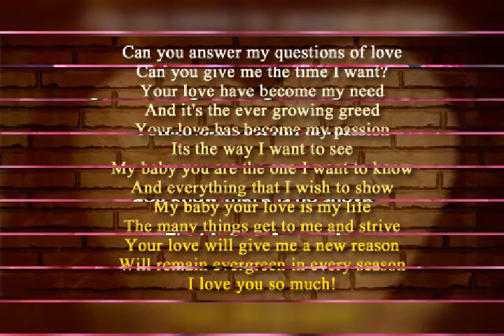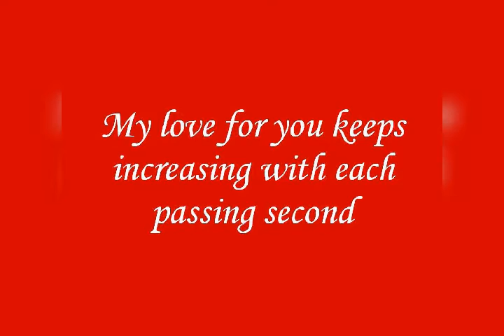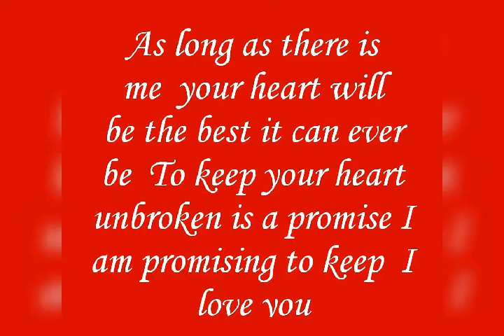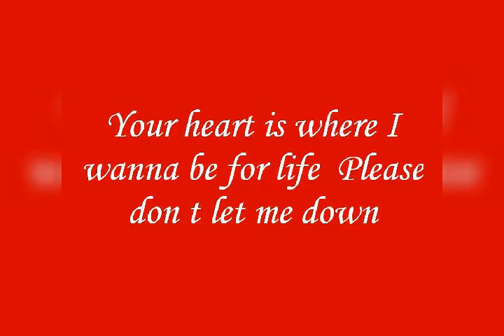Heestii sinji iyo codkii king somali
Fanankan hadad magacisa taqano soosheeg